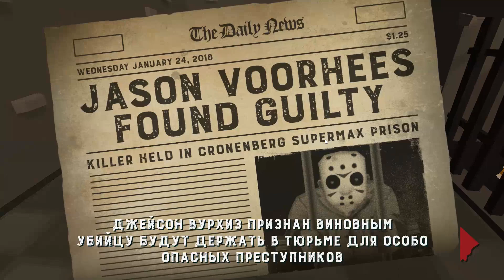Friday the 13th: Killer Puzzle - Часть 3 - Заточение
Хоррор-головоломка для истинных маньяков

Поддержать :
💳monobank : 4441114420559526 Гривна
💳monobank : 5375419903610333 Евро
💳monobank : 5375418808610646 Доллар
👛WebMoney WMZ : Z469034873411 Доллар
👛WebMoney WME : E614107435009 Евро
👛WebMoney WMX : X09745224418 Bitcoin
👛PAYEER : P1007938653 USD RUB EUR